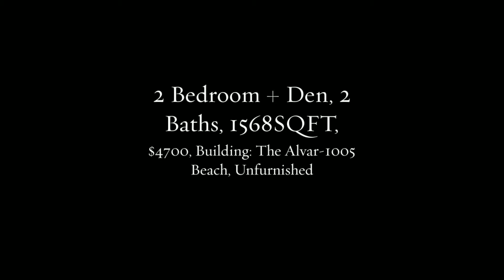Vancouver, BC Apartment for Rent ID: 4110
Breathtaking view of English Bay, Granville Island, + False Creek! Spacious SW facing 2 bedrm + den featuring gourmet kitchen w/ granite countertops, large center island + stainless steel appliances including gas stove. Ceiling to floor windows with roller blinds, gas fireplace + A/C. Access to large balcony from master bedroom + open plan livingroom. Large storage room with insuite laundry. Building amenities include gym, spa, BBQ area, lounge, media + meeting rooms. 2 parking stalls.